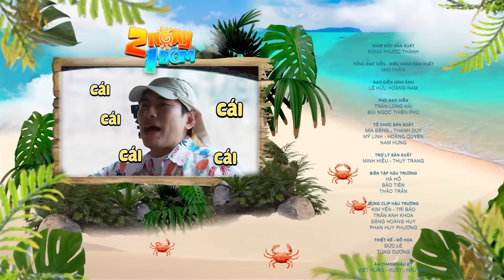Puka quên ngang bài hát của cục chồng Gin, năn nỉ Trường Giang cho một cơ hội | BTS 2 Ngày 1 Đêm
🏕 Chuyến đi 2 Ngày 1 Đêm bắt đầu từ cuộc gặp gỡ của những người đàn ông từ những hoàn cảnh, những cá tính khác nhau nhưng để hết tất cả sau lưng vào tham gia một cuộc hành trình khám phá mọi miền đất nước và khám phá bản thân. Trở lại với phiên bản Mùa 2 với 3 tính chất được thăng hạng 2X (Bất Ngờ - Khổ Đau - Tiếng cười) hứa hẹn những tình huống dở khóc dở cười đến khán giả.

⏰Đón xem 2 NGÀY 1 ĐÊM - MÙA 2 vào lúc:
▶️ 20H40 trên kênh  @dongtaypromotionofficial  và  @2NGAY1DEM